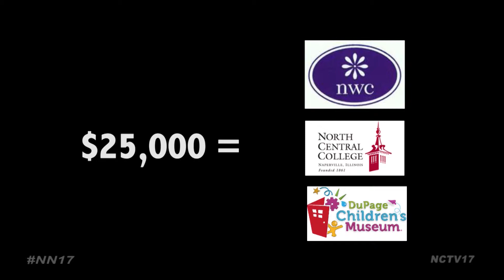SECA Allocations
Recently the city doled out final allocations for those who applied for SECA funds, monies coming from a one percent city wide food and beverage tax, to go toward special amenities.

$2.4 million, that’s the amount City Council had to divvy up among the 89 applicants asking for SECA funds this year. The Advisory Cultural Commission had first crack at the allotments, whittling down the list to 74 contenders, and then sending their recommendations to Council for approval.

Bumped from that final list, the Naperville Municipal Band, who had made a $32,000 ask; money that could help fund their trip to Texas for a special performance. A request that was rejected.

“The bands request was for travel to go to Texas, travel is explicitly excluded to be eligible for SECA, so because of that the commission decided not to fund their request,” said Pam LaFeber, Naperville City Clerk.

But Council decided to make a one-time exception to the rule, awarding the band $25,000, half of their $50,000 asking price.

“We were hoping for a little bit more than that, but that’s good,” said Naperville Municipal Band Conductor, Ron Keller. “It isn’t 100%, but we’re coming close. City Council all were strong supporters of the band, so it helps when you’ve been around for 158 years.”

The group also dished out $25,000 each to the Naperville Woman’s Club, North Central College and the DuPage Children’s Museum, despite the commission’s recommendations for less, changes that resulted in them exceeding the amount on hand.

“It does seem like we will be in the negative a little bit, but we do anticipate some projects coming in under budget, but we won’t get that final number until July,” said LaFeber.

City Council members agreed this is one of their most difficult workshops, but feel they made a fair decision.